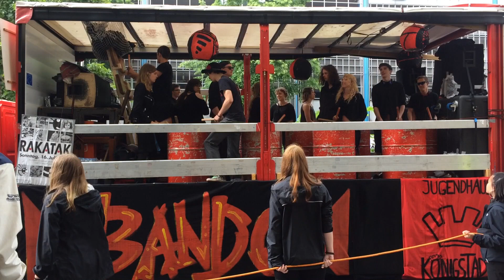BANDO KdK 17